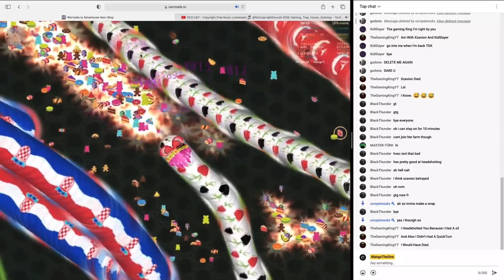Wormate.io headshot to YouTube streamer